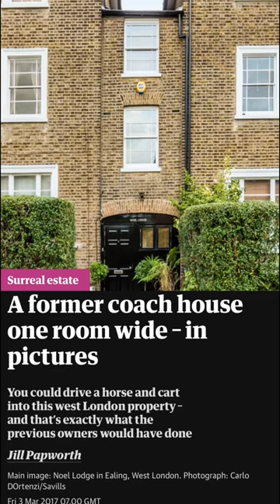Iconic ‘Slim’ House on The Park SOLD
Historic late Georgian building, Noel Lodge is believed to have been constructed in the former horse and cart entrance of Ealing Grove School which itself opened in 1834.

Lady Byron opened the school to help underprivileged and orphaned children, combining academic subjects with three hours of gardening each day, and corporal punishment was not allowed.

This was not a popular move due to opposition expressed at the time to the idea of any kind of education for the working classes.

Lady Byron’s name lives on within University West London today with a wing of the Ealing campus named in her honour.